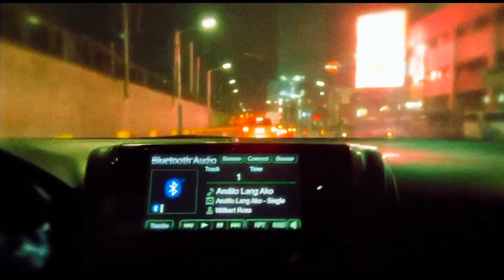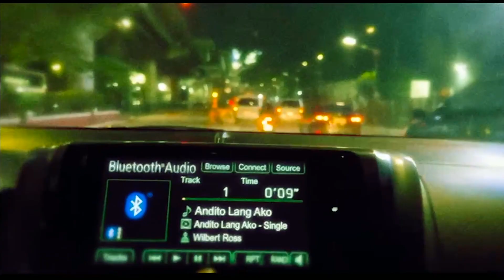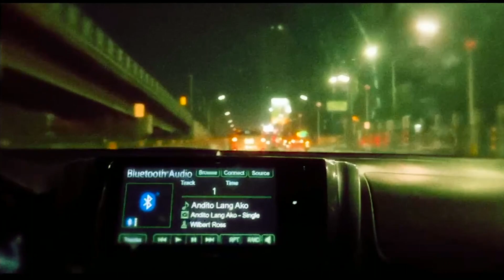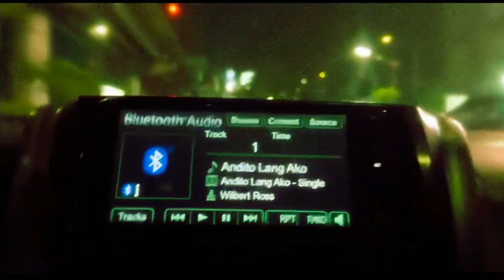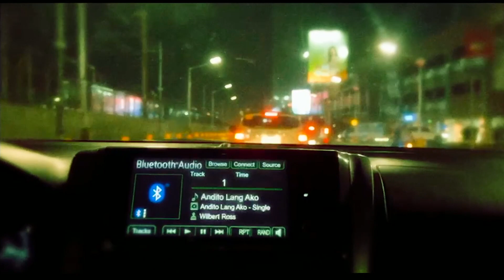Andito Lang Ako - Wilbert Ross (Official Audio)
The Official Audio of "Andito Lang Ako" by Wilbert Ross.

Wilbert Ross is on song making hot streak. “Langga” hasn’t cooled yet and here he is returning with another song titled “Andito Lang Ako.” This time, Ross writes a soft and yearning ballad that imagines a departed loved one sending a message to a dear one that was left behind. With Wilbert Ross’ plain but heartfelt lyricism, it’s not hard to imagine how that concept would sound like and it sounds good.

Composed by Wilbert Ross
Published by Viva Music Publishing, Inc.
Produced by Wilbert Ross
Arranged by Huly Ray Asidor
Mixed and mastered by Huly Ray Asidor

Lyrics:

Kay saya ng araw ko pag
Kasama ka liwanag ang dala
Ng ‘yong mga ngiti sa buhay ko

Natutuwa ang puso ko sa t’wing
Naririnig na mahal mo rin ako
Ang sayang mabuhay sa mundo

Sabay tayong maglakbay
Hawakan mo ang aking kamay
At papatunayan natin na may walang hanggan

Andito lang ako
Nakabantay sa ‘yo
Pasensya na kung ‘di ko magawa ang pinangako
Na sasamahan ka na maglakbay sa dulo

Andito lang ako
Nakamasid sa ‘ yo
Mahal tumahan na’t isipin na ito ay plano
Ng Diyos sa akin magtiwala na lang tayo
Andito lang ako

Ang saya pag naaalala ko
Ang ‘yong kulit
‘Pag ako kasama mo
Para bang tayo lang ang tao sa mundo

Sabay ako sa ‘yong paglalakbay
Kahit ‘di mahawakan ang kamay
At papatunayan ko na may walang hanggan

Andito lang ako
Nakabantay sa ‘yo

Andito lang ako
Nakamasid sa ‘yo
Ilang taon na ang lumipas
Kailangang tanggapin na wala na ako
Ako ay sasaya pag may mag-aalaga sa ‘yo

Siya ay alagaan mo
Pagka’t wala na ko
Sa kanyang tabi ikaw na ang nandiyan at nangangako
Na sasamahan siya na maglakbay sa dulo

Andito lang ako
Nakamasid sa ‘yo
Oh kay sayang makita kang naglalakad patungo
Ng altar kasama siya’t sabay na mangangako
Kahit ‘di na ako